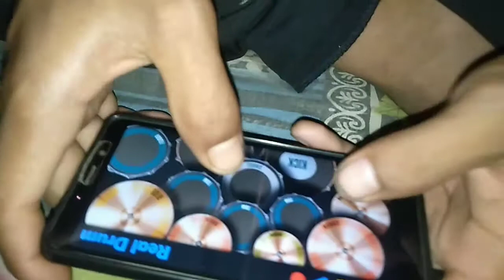Panterangni Dama dokga gaman kimko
Rimchaksoa sakantikon

channelko niksona gitchakgipa
gital Videorangko niksona gitchakgipa
Aro gatirongkoba sikdepbo mitela